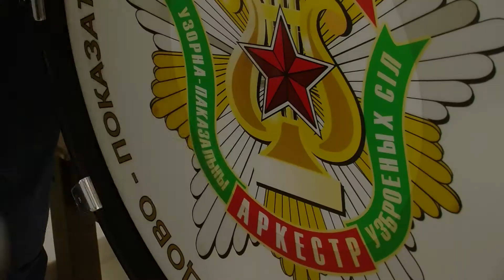СОВМЕСТНЫЙ КОНЦЕРТ БРИТАНСКИХ И БЕЛАРУССКИХ ВОЕННЫХ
2-ой Ирландский Королевский полк и оркестр Вооруженных сил Республики Беларусь дали совместный концерт в Минске 7 февраля, в здании Музея ВОВ.